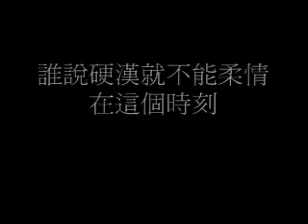潑猴 - 就此告別